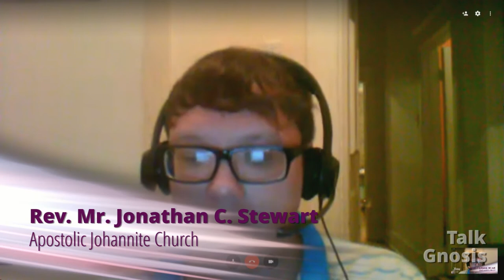[Talk Gnosis] The Rosicrucians Part 3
Part 3 of our talk with Dr. Jeffrey S. Kupperman Continues with a discussion of some Rosicrucian orders that are active today, including Masonic Rosicrucianism, The Golden Dawn, Martinism, Ordo Templi Orientis, and AMORC.